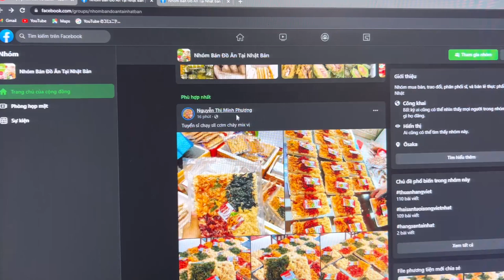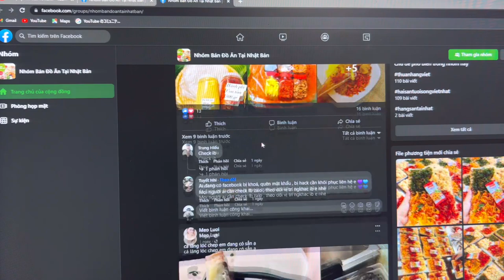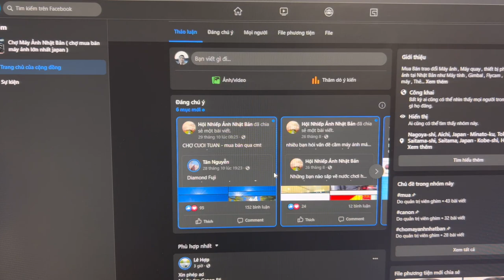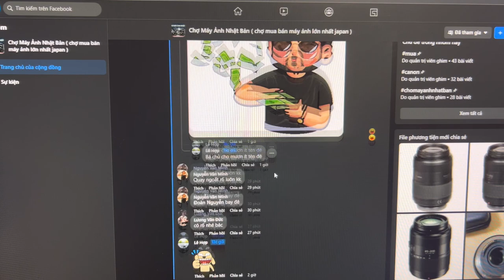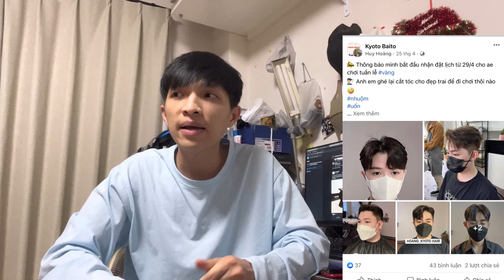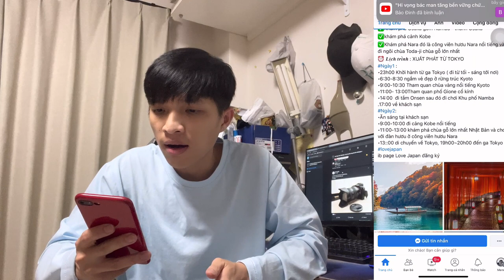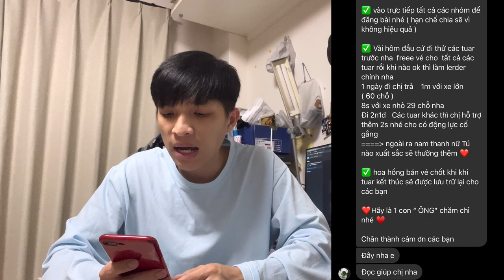TOP NHỮNG VIỆC LÀM KIẾM THÊM THU NHẬP Cho Thực Tập Sinh Tại Nhật Bản | 4mi vlogs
4mi vlogs - cuộc sống nhật bản
Review những việc làm có thể giúp bạn kiếm thêm thu nhập khi đi làm tại Nhật Bản
1. Bán hàng online
2. Mua đi bán lại
3. Thợ chụp ảnh, cắt tóc, leader team du lịch
4. Content creator, youtuber, tiktoker

Và nếu các bạn thấy video hay và hữu ích thì đừng quên ấn like và đăng kí kênh( vì nó miễn phí mà) để giúp mình có thêm động lực để ra nhiều video tiếp theo nha!